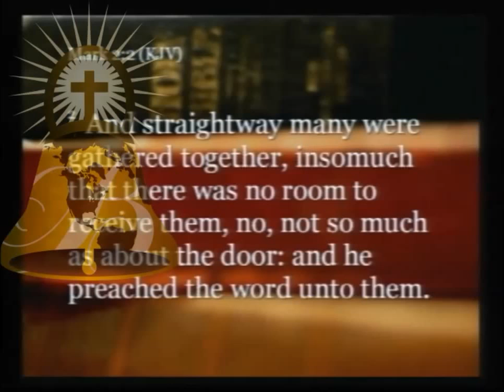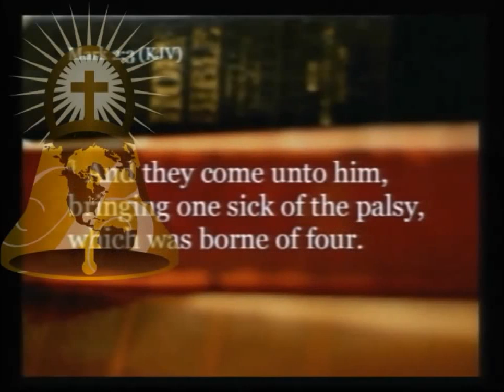When Jesus is in The House